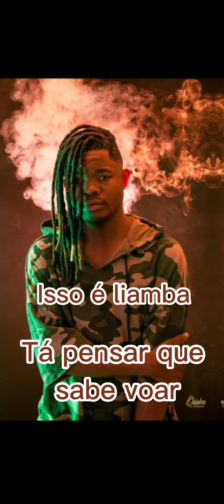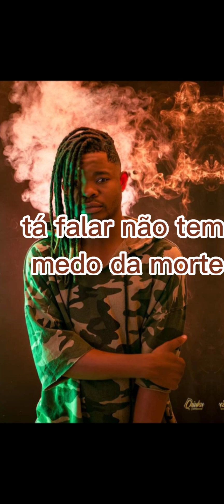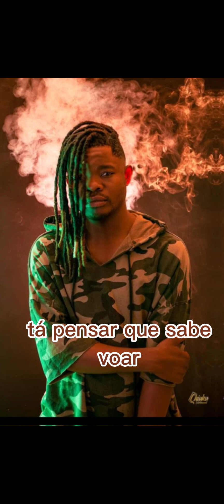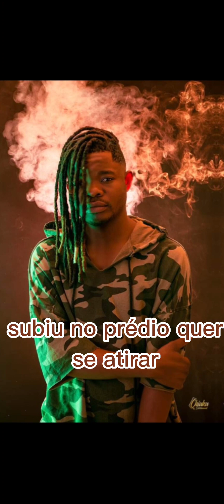DJ Lolo - Liamba